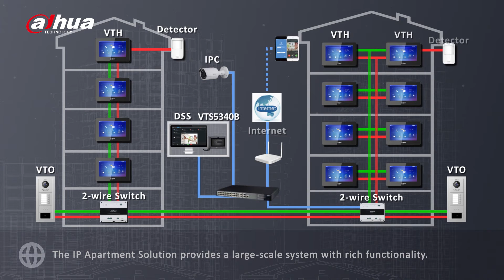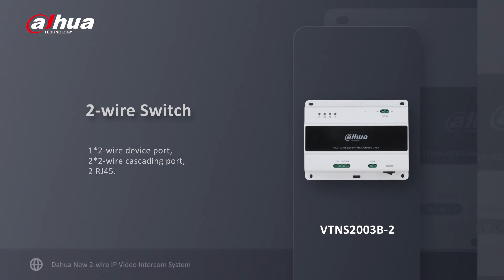New 2-Wire VDP